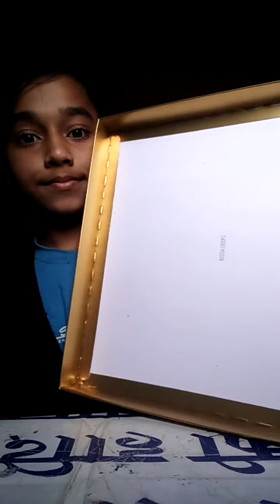celebration old boxmake something new...